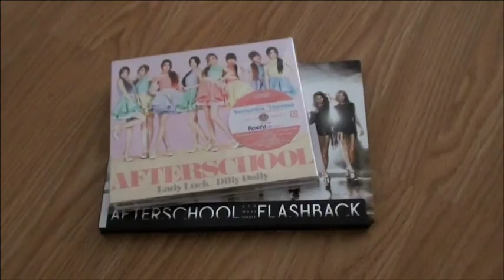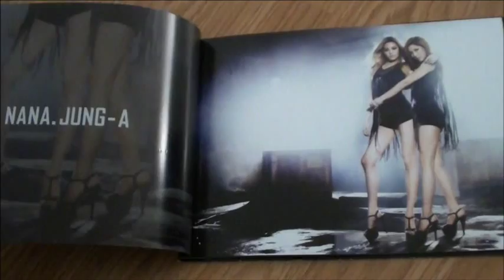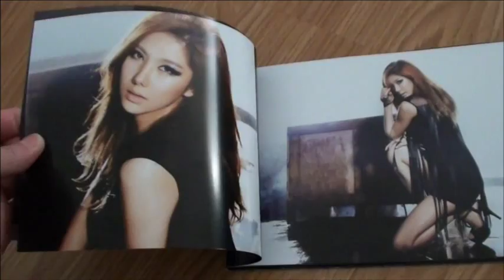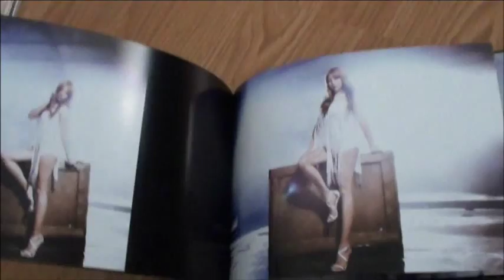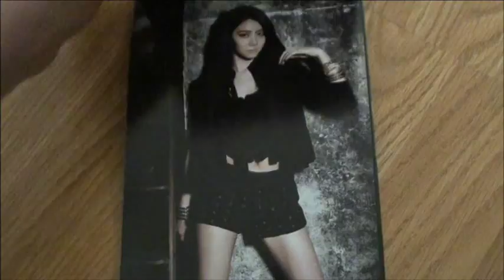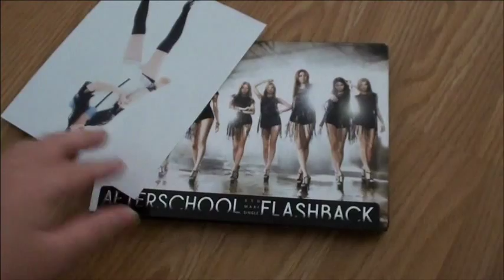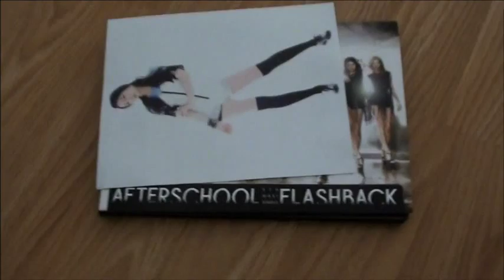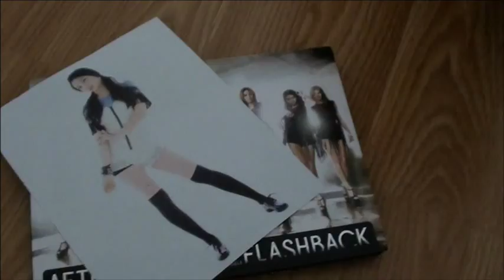After School - Flashback [CD Unboxing]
So. im never recording my vids downstairs again.